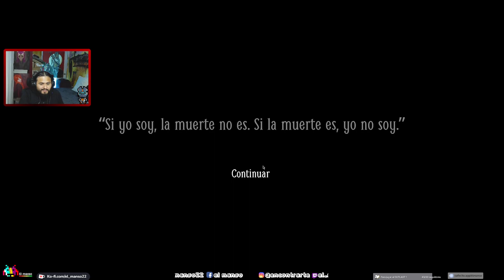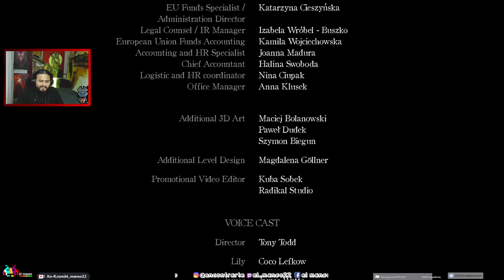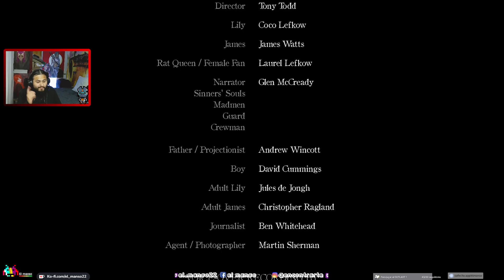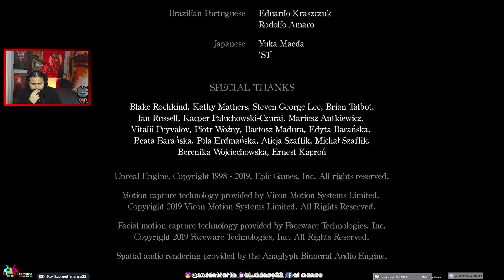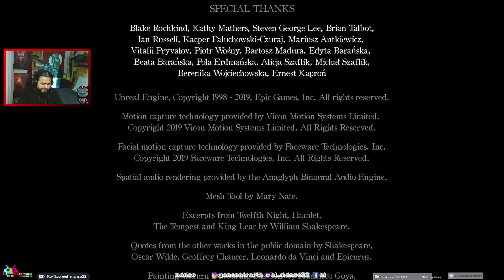Layers of Fear 2 | #3 FINAL | PC | sub español | Gameplay | i7 9700 | GTX 1070 SC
Eres quien protagoniza la escena, el objetivo de todas las cámaras. No solo representas un personaje. Eres el personaje. Este rol te pertenece a ti y a nadie más. Es un papel que se ha hecho a tu medida. Te recibe el silencio. No hay director que ladre órdenes. No necesitas un arco dramático para convertirte en esta versión de ti. El impulso de actuar llena tu mente, pero las páginas del guión están vacías.